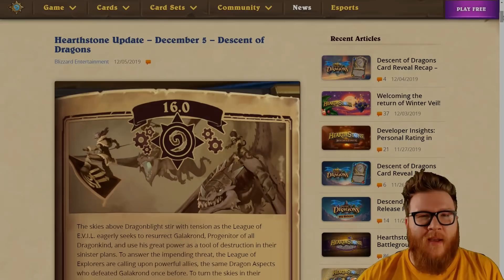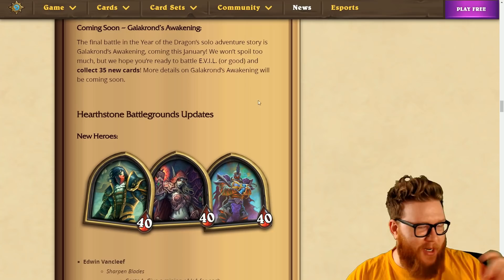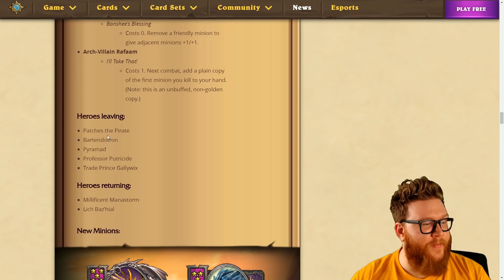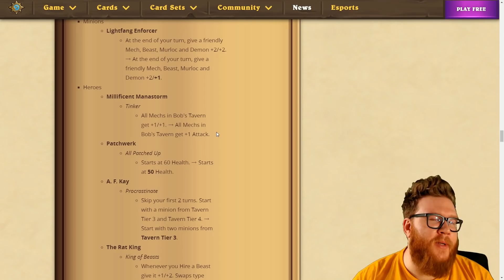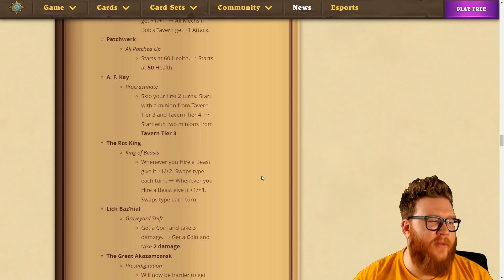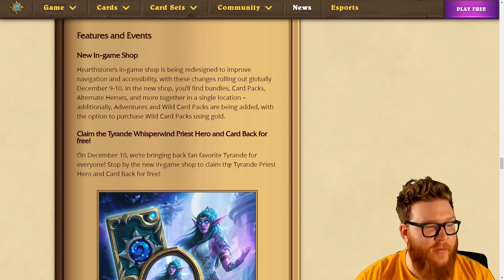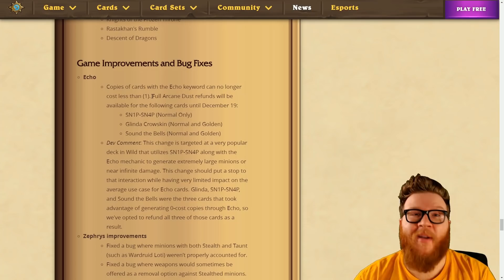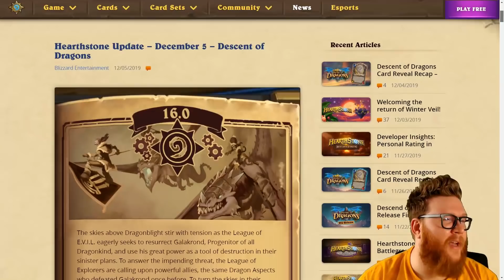NEW BATTLEGROUNDS HEROES! NEW MINIONS! NERFS! BUFFS! 35-Card Adventure! Tyrande! | Hearthstone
More balance changes for Battlegrounds! New heroes! New minions! More updates to regular Hearthstone, including a 35-card adventure coming in January!

We hit 75,000 Subscribers! I launched a BIG giveaway a celebrate!

News | Hearthstone | NEW BATTLEGROUNDS HEROES! NEW MINIONS! NERFS! BUFFS! 35-Card Adventure!